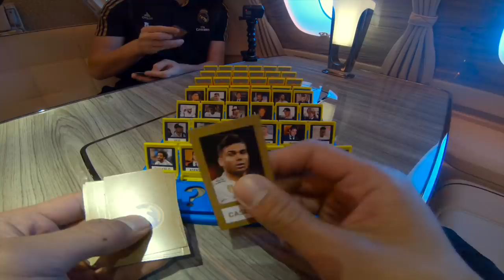GUESS WHO? | Ep.4 ''IN THE AIR'' | Courtois vs Areola | Emirates Edition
Real Madrid players Thibaut Courtois and Alphonse Areola took each other on in a game of Guess Who at an Emirates A380 airplane. Watch to see who wins!